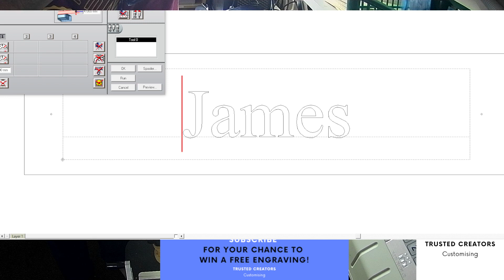Custom Engraving 4 x Gold Plates Engraved with Names and Holes